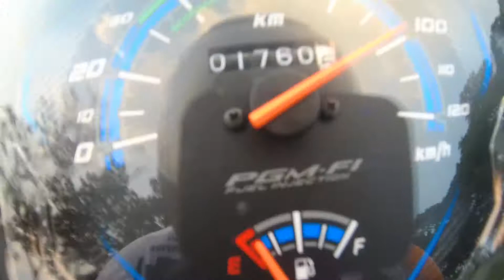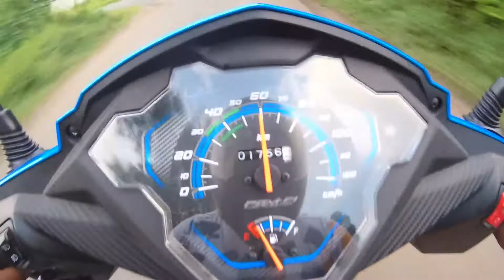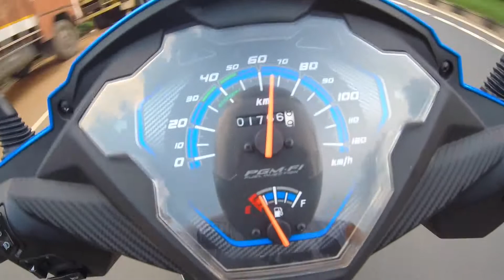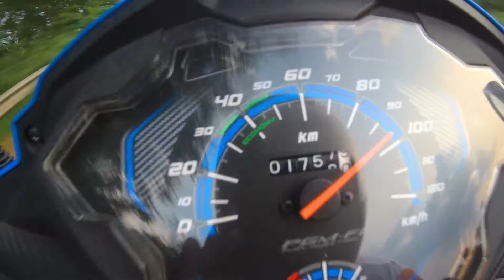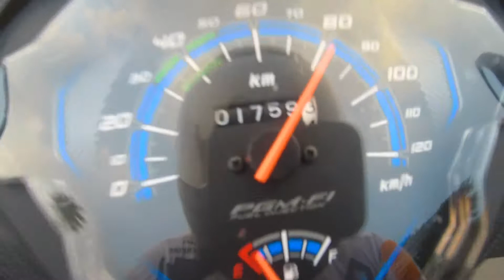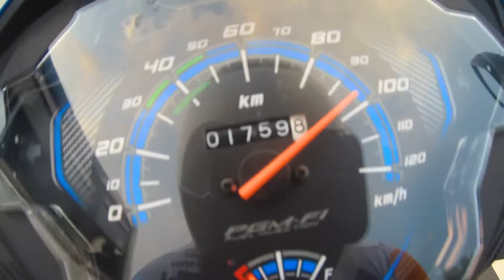Honda Dio New Model Top Speed👍🏍❤ | Honda Dio Top Speed 2021👀🏍👍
Hey what's up guys welcome back to WHEEL MANIA with another video Honda dio new model top speed😱. This Scoty is stylish and popular for the school and collage student's .

You can also search this video as Honda dio top speed 2021 or dio new model top speed.young genaration egar to know this before buying new bike . So I reveal this for your help .

Let's enjoy the video till the end ,if you enjoy this video give a thumbs up 👍, share and do a comment 💬 in the comment section.

Stay Home 🏠
      Stay Safe😘